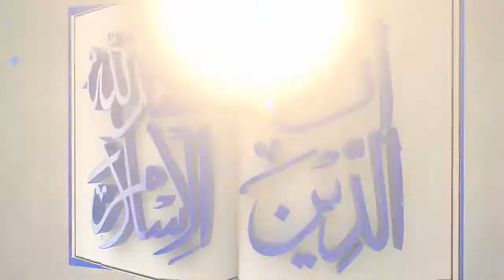Al Wahab:Asma Al Husnna Series of Lecture-Janab Abdul Sattar Khan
Al Wahab: Asma Al Husnna Series of Lecture given by Janab Abdul Sattar Khan sb explaining in a very beautiful and heart touching manner.

Al-Islam Group,Groupalislam,Alislamgroup